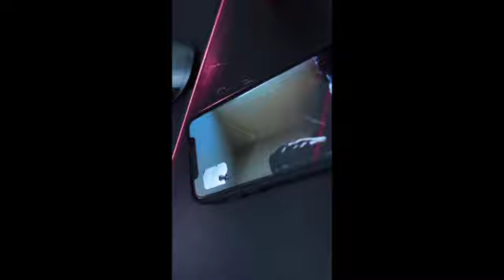SQUAT PR!/ dealifts w my friend Lars